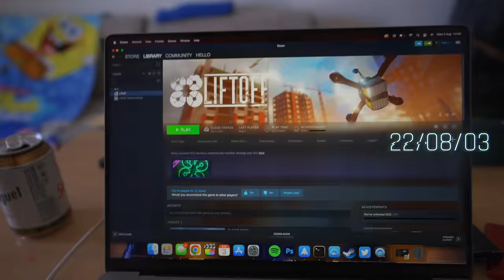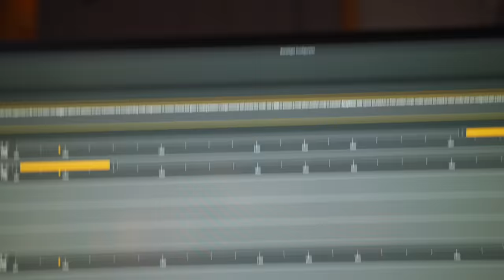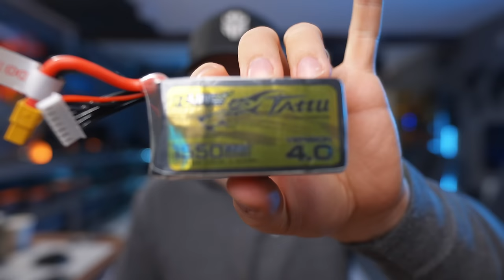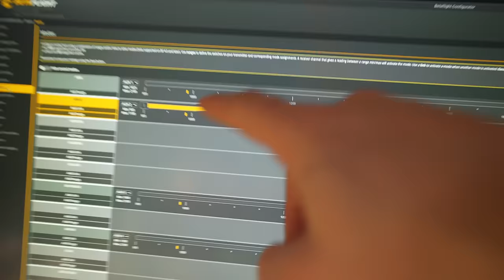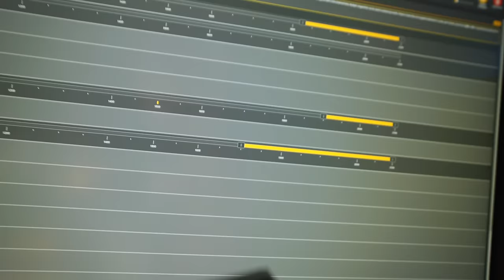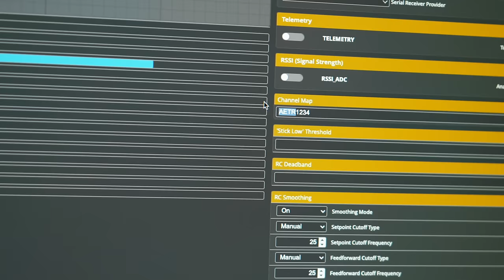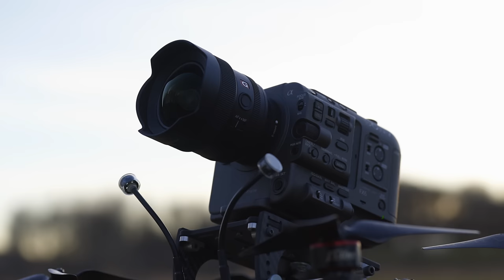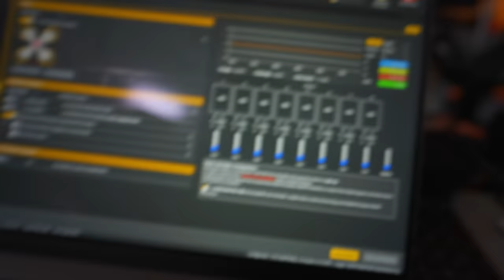From Regular Drone To Cinematic FPV Drone | An FPV Journey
ALL MUSIC USED IS FROM ARTLIST

DAVID GU: @DavidGu1
CURTIS CHANNEL: @CurtisPadley
KYLE WATTS: @KyleWattsTV

TANGO 2

MY RATES (ACTUAL)
60-500-0,65
60-520-0,65
60-500-0,65

MY ESSENTIALS
THE CALL OUTS I USE
BEST FCPX PLUGINS

NERF GUNS
HYPER SERIES